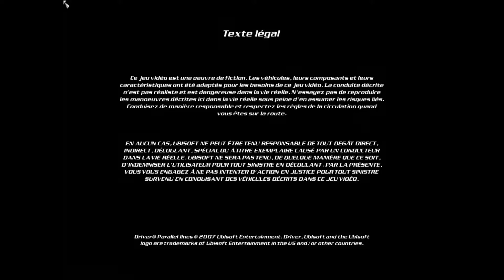DRIVER PARALLEL LINES ( partie 32 )